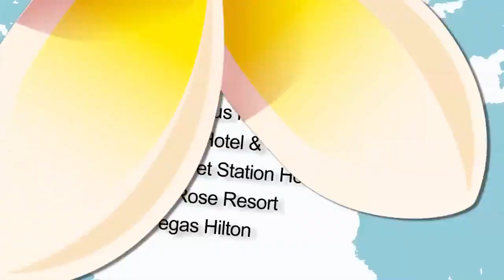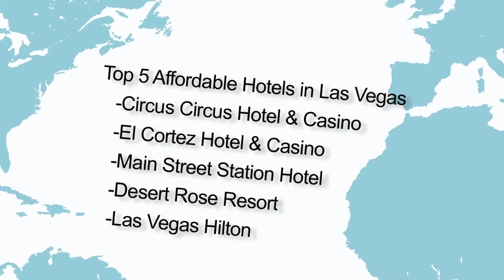Top 5 Affordable Hotels in Las Vegas, NV